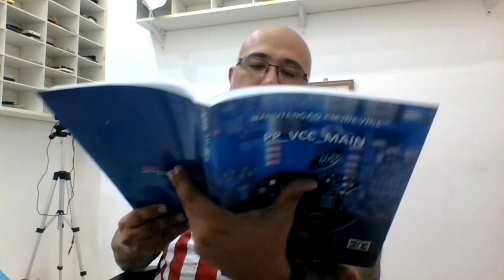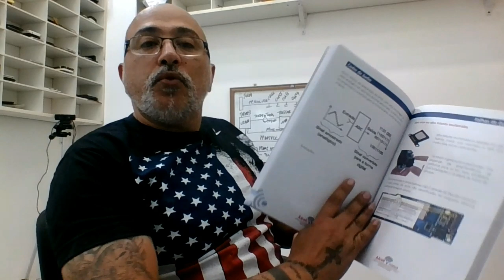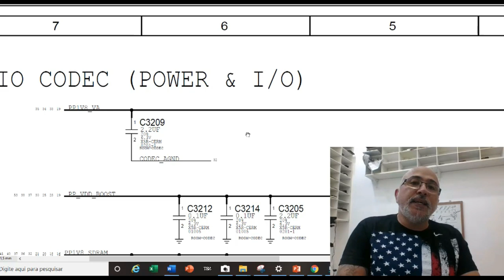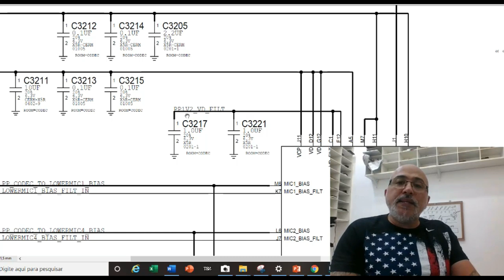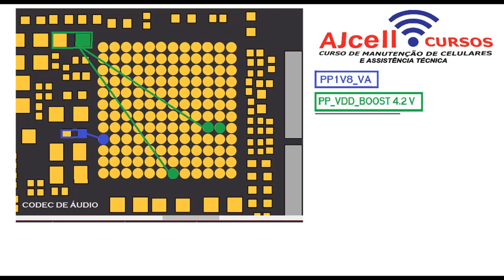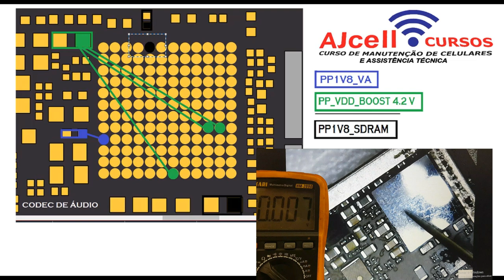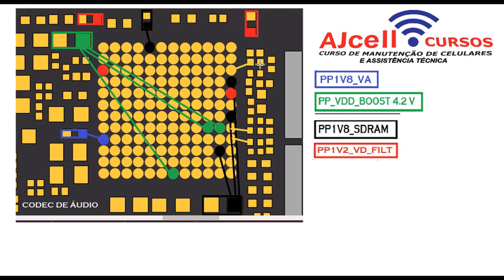NÃO REMOVA O CODEC DO IPHONE 7